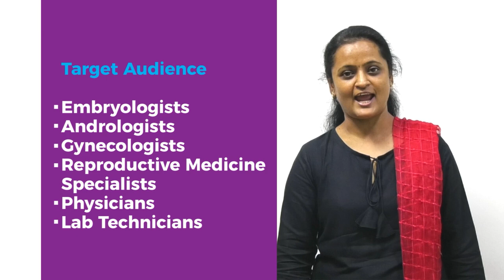Masters in Embryology Laboratory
This is the first of its kind elaborate program for embryologists and clinicians involved in Assisted Reproductive Technology (ART) practice where you will learn the basics, advances, and research development of procedures and protocols practiced in an IVF laboratory. The module delivered by experts includes lessons on setting up a new lab, acquiring equipment, quality control management, troubleshooting and performance analysis, etc. The specialty of this carefully constructed masters course is giving an embryological outlook from a clinicians perspective for a better understanding between embryologists and clinicians for successful ART outcomes. The module involves an ample number of video sessions for the audience to familiarize themselves with laboratory routines. The program is designed by internationally acclaimed experts in the field of ART and state of the art lectures are delivered by world-renowned faculties from across the globe.

Program Director
Dr. S.S. Vasan
Medical Director, Ankur Healthcare Pvt Ltd.

Course Director
Ms. Jayalakshmi
Senior Embryologist, Ankur Healthcare Pvt Ltd., Bengaluru

Authors
Dr. Balasubramanyam Vaidyanathan
Senior Anatomist, St. John's Medical College, Bengaluru

Dr. Rupin Shah
Consultant Andrologist & Microsurgeon, Lilavati Hospital, Mumbai

Dr. Madhuri Patil
Clinical Director of Dr. Patil's Fertility and Endoscopy Clinic, Bengaluru

Dr. Sanketh Dhumal Sathya
Senior Clinical Embryologist at KSHEMA-IVF, Mangaluru

Dr. Ashish Reddy
Consultant Microsurgical Andrologist, Hyderabad

Ms. Chaitra Rajanna
Consultant Embryologist, Ankur Healthcare Pvt Ltd., Bengaluru

Ms. Pooja B.
Andrology Technician, Ankur Healthcare Pvt Ltd. Bengaluru